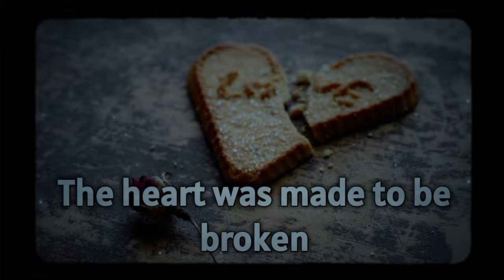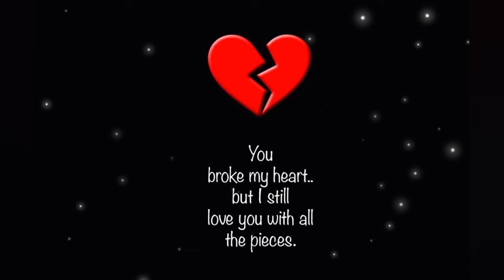New Broken Heart 💔 Whatsapp Dp Images Broken Heart Wallpapers | Sad Dps | Heart Dpz